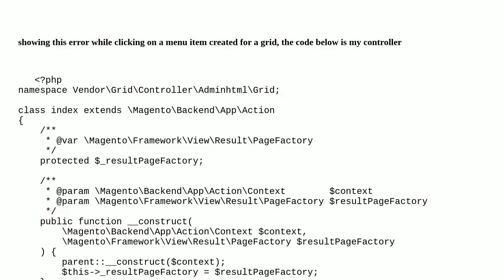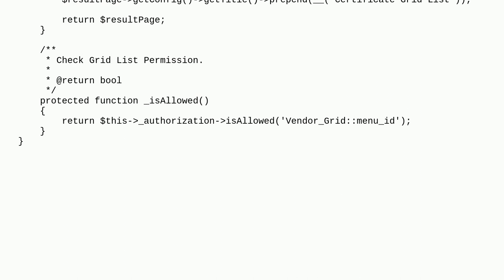Magento: Error: Call to a member function setActive() on bool in /var/www/html/project.local/vend...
Error: Call to a member function setActive() on bool in /var/www/html/project.local/vendor/magento/module-backend/Model/View/Result/Page.php:26

A special thanks goes out to the awesome community

  magento-2.1 custom-admin-grid magento2.3 magento2 php